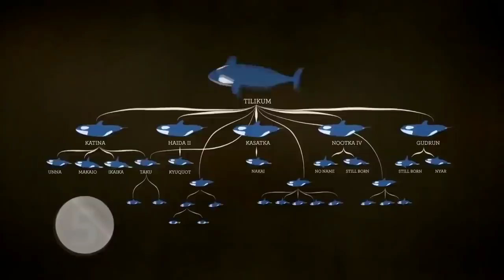QIZ SIRKDAGI VOQEAdan so'ng O'ZIGA KELA OLMADI